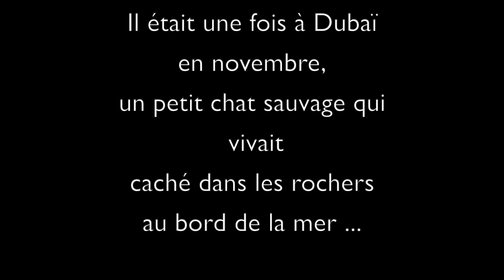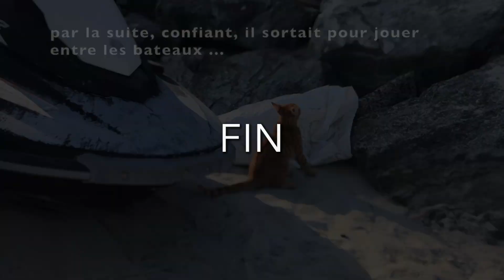Le petit chat de Dubaï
Il était une fois un petit chat sauvage .